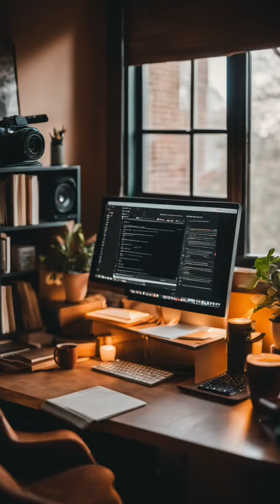From Ohio to a Thriving Chiropractic Business in Paradise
Discover how this chiropractor built a successful practice in Panama City Beach after leaving Ohio. Learn about the challenges, the journey, and the ultimate success story of creating a thriving business in a dream location.